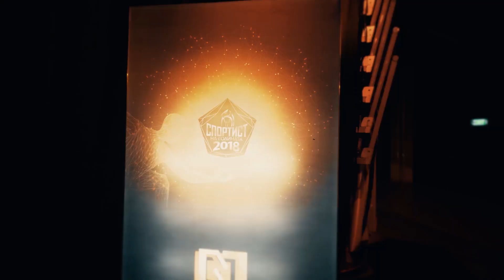Най-добрите моменти от Спортист на годината 2018 г.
За 11-та поредна година „Еврофутбол“ е генерален спонсор на церемонията „Спортист на годината“ 2018 г. Този път бляскавата церемония, която се проведе за 61-ви път, се състоя в столичната зала "Арена Армеец" на 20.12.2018 г.